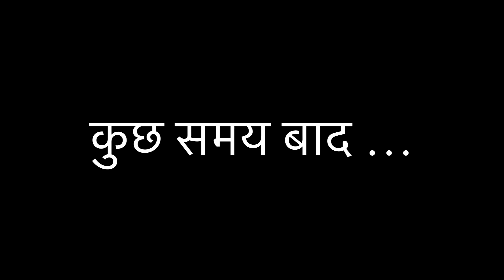धोखेबाज दोस्त || DHOKHEBAJ DOST || मारवाड़ी कॉमेडी || SAWAI MARWADI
ये विडीयो कैवल मनोरजंन की दष्टी से बनाया गया हुआ है हमारा मकसद कीसी जाती या भावनाओ को ठेस पहूचाना नहीं है ।